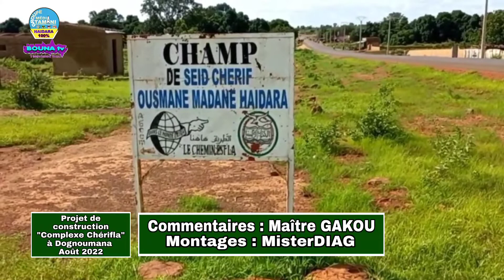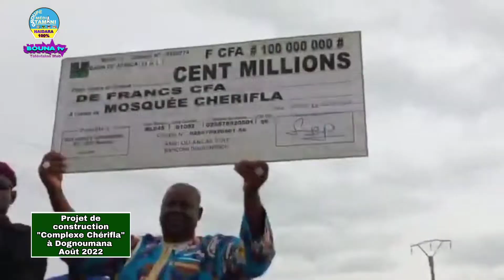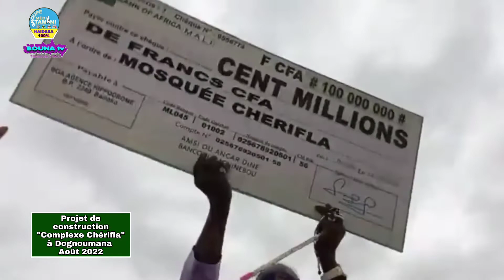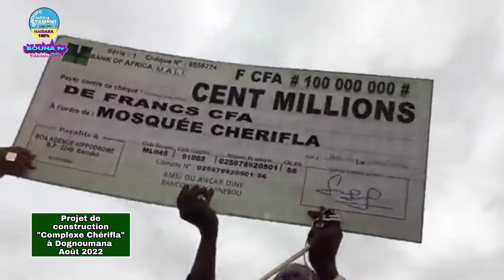COMPLEXE CHÉRIFLA DE DOGNOUMANA - 14 AOÛT 2022